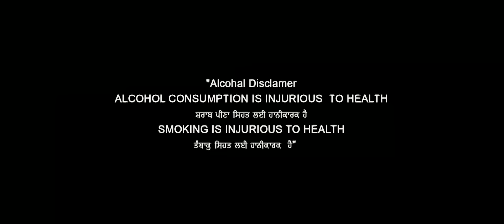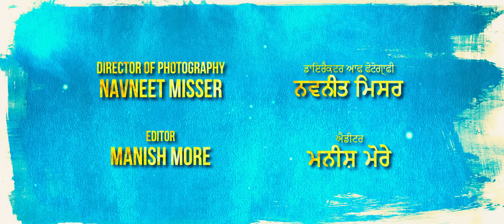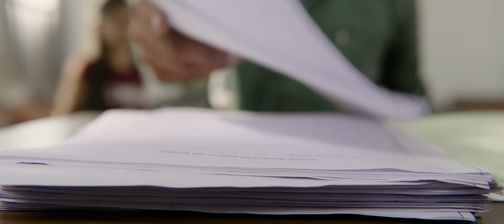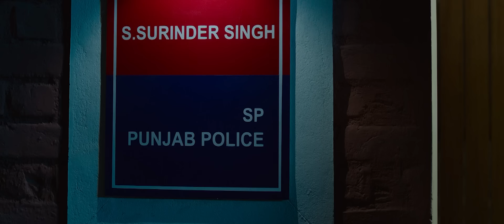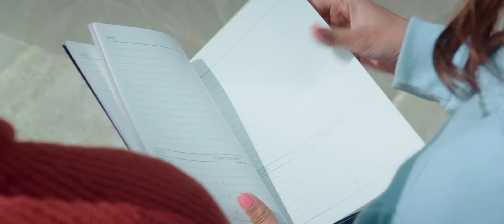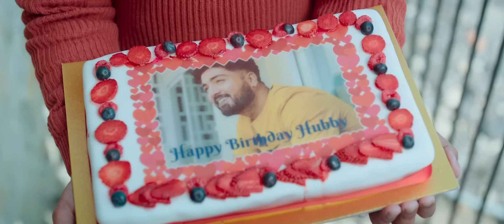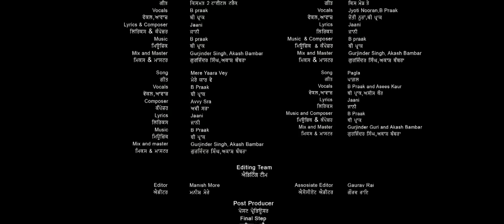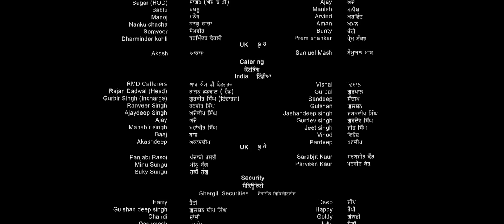𝐐𝐢𝐬𝐦𝐚𝐭 𝟐 - 💞𝑹𝒐𝒎𝒂𝒏𝒕𝒊𝒄💞 𝐏𝐮𝐧𝐣𝐚𝐛𝐢 𝐅𝐮𝐥𝐥 𝐌𝐨𝐯𝐢𝐞 - 𝑨𝒎𝒎𝒚 𝑽𝒊𝒓𝒌, 𝑺𝒂𝒓𝒈𝒖𝒏 𝑴𝒆𝒉𝒕𝒂, 𝑇𝑎𝑛𝑖𝑎, 𝐽𝑎𝑎𝑛𝑖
Get ready for a romantic journey with the full movie of Punjabi film Qismat 2! Fall in love with the beautiful story set in Ammy Virk and Sargun Mehta's stunning performance in Tanu and Jaani.

Cast:- Ammy Virk, Sargun Mehta, Tania, Rupinder Rupi, Satwant Kaur, Jaani
Directed by:- Jagdeep Sidhu
Written by:- Jagdeep Sidhu
Produced by:- Ankit Vijan, Navdeep Narula, Kiran Yadav
Cinematography:- Navneet Misser
Edited by:- Manish More
Production companies:- Shri Narotam Ji Production, Zee Studios

Watch Our Superhit Punjabi Movies